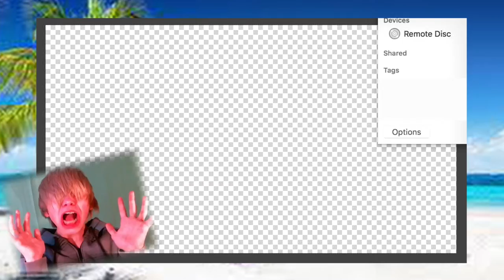THE STORY OF CAN WILKERSON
What do you guys think of "can wilkerson"? I've never heard of "david - wilkerson" before this. "wilkerson last name" lol. I love the name "wilkerson" Should I do more of these "name generator funny" videos? It was definitely a "funny name generator" Did you like this "funny name generator video"? I personally love these "editing a photo from google comedy" type videos. I recommend that you try "photoshopping a picture from Google" It's fun! Have you ever tried "getting a name from website generator" before? Who doesn't like some good ol "photoshop comedy" or "photoshop comedy editing" lol. "photoshop changing a photo to look funny" At the end, I tried something new by doing the "photoshop editing time lapse" thing. I love the "pinch and bloat tool hilarious" haha.

◙All of my social medias. Please check them all out, because it would be HUGE help:

◙If you're in need of assistance with your own YouTube channel, I can help with editing footage, voice acting and also graphic design.